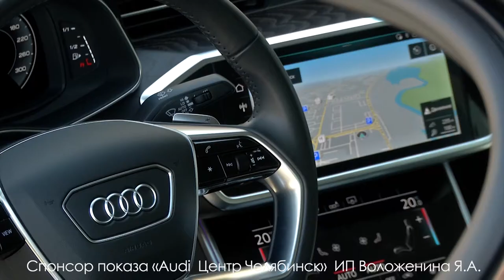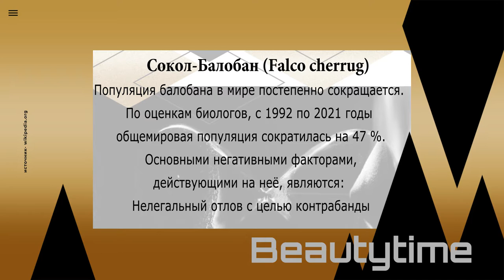"Интервью по дороге": Карен Далакян - ветеринарный врач и президент фонда "Спаси меня"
Благотворительная деятельность - признак здорового общества. Радует то, что и мы с вами дожили до этого времени. В настоящее время за примерами грамотной, профессиональной и социально-ответственной благотворительности далеко ходить не надо. О помощи тем, кто даже не сможет сказать "спасибо" - в новом выпуске "Интервью по дороге".